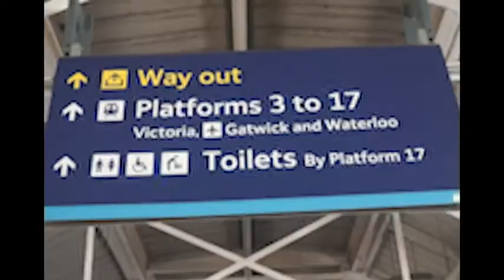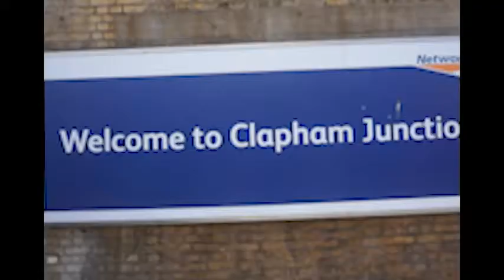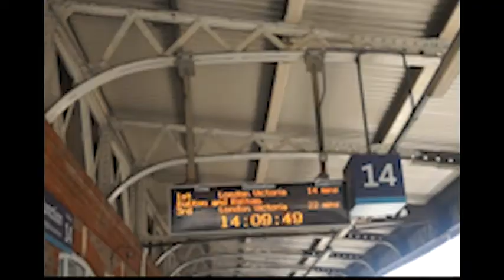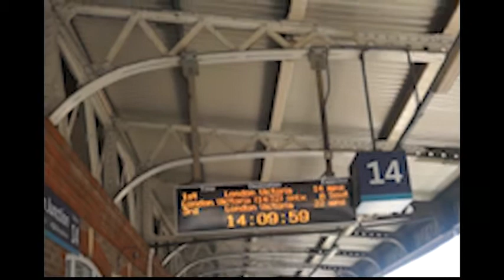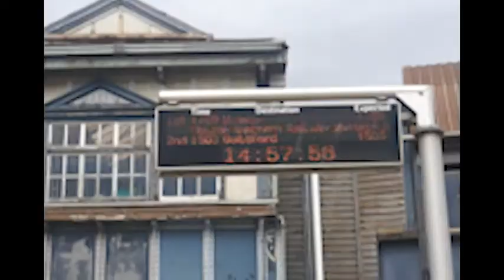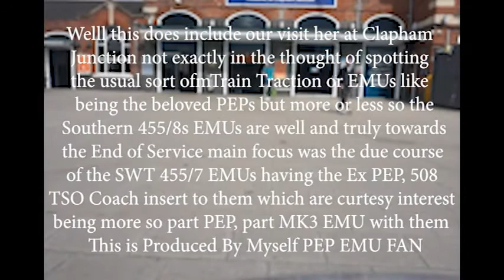Return to Clapham Junction Train Station with mixed viewings of Class 455 EMUs, 22nd April 2022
Another planned Re-Visit to Clapham Junction was in order compared towards our first visit where night struck a pun making things a little bit cut on edge within the time scale, however in this view its a lot clearer and we see a mixture of Class 455 EMUs including our main focus here is the 455/7s which have the Ex PEP 508 TSO Coach shown here.